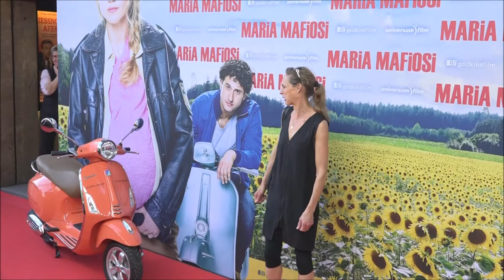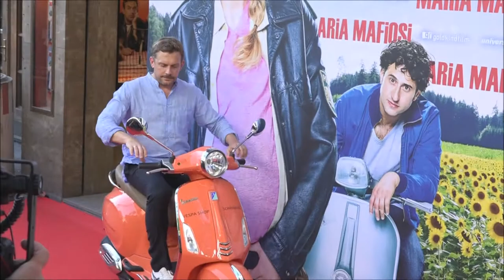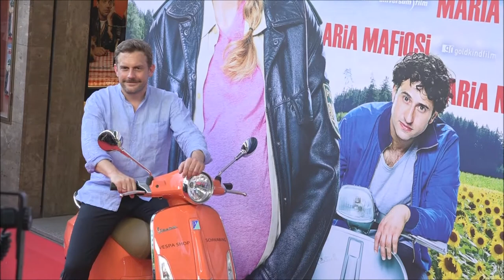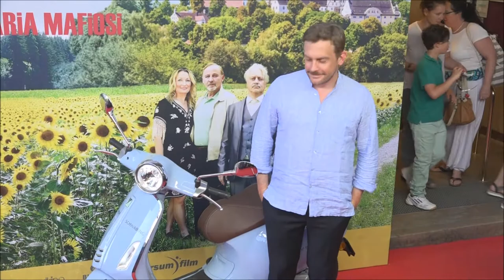MARIA MAFIOSI Lisa Maria Potthoff, Serkan Kaya, Monika Gruber 29 05 17 Teil VI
MARIA MAFIOSI - Premiere  in Anwesenheit
von Regisseurin Jule Ronstedt, Lisa Maria
Potthoff, Serkan Kaya, Monika Gruber, Siggi
Zimmerschied, David Zimmerschied,
Tommaso Ragno, Johannes Silberschneider,
Barbara de Koy, Sabrina Khalil, u.v.a.
München am 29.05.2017 Teil VI